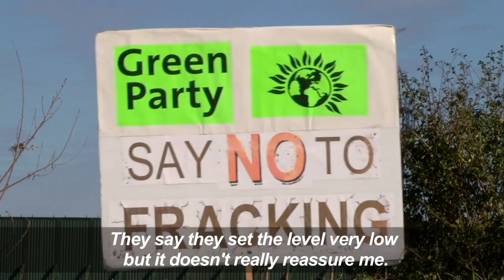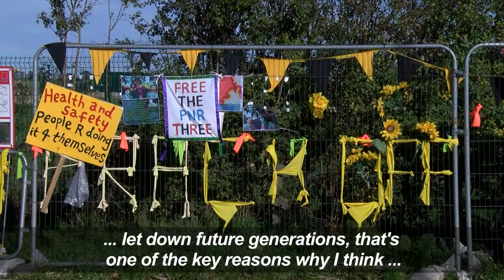Protests as UK begins drilling first fracking well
Demonstrators gather at the site of energy company Cuadrila's shale gas well as drilling operations begin after the High Court in London dismissed a last-minute request for an injunction by environmentalists. The project in Lancashire, northwest England, has attracted much controversy and was opposed by local authorities, residents and environmentalists, who launched legal action to block operations.